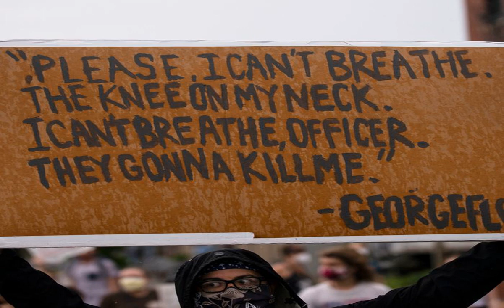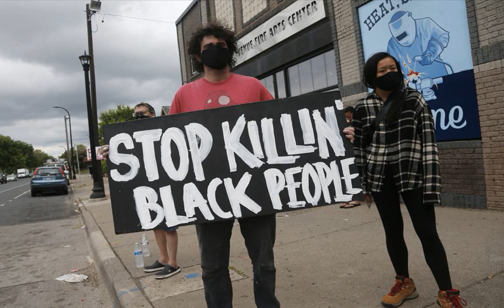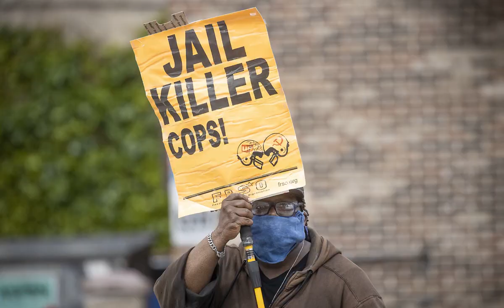Hundreds demand justice in Minneapolis after police killing of George Floyd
Police and protesters clashed in Minneapolis on Tuesday evening following a demonstration at the intersection where George Floyd was killed in an altercation with several police officers the day before.